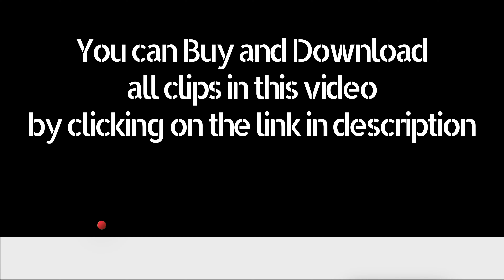Alghero Airport scenes in 1975 Archive footage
Archival footage shot by a filmmaker of Alghero Airport scenes in 1975. Italian Social History.